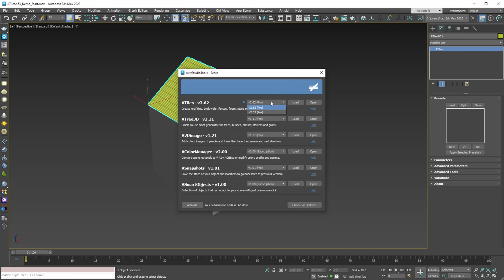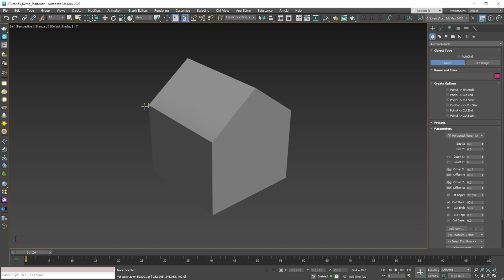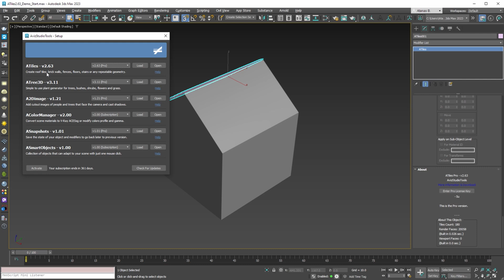ATiles v2.63 - new update for 3ds Max with free trial!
New in ATiles 2.63 :
 - Free 15 Day Trial for the Pro version
 - Fixed 3D snapping when creating new object
 - Fixed UI alignment in some of the newest versions of 3ds Max
 - Fixed other small bugs